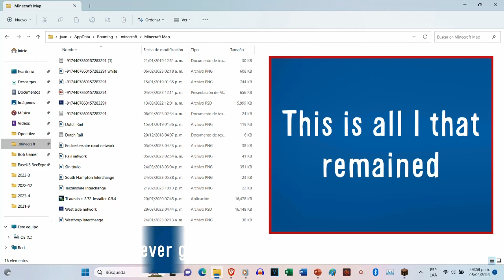Boti Gamer Minecraft | Episode 5: Fort Nethermore Station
The last touch for our first village